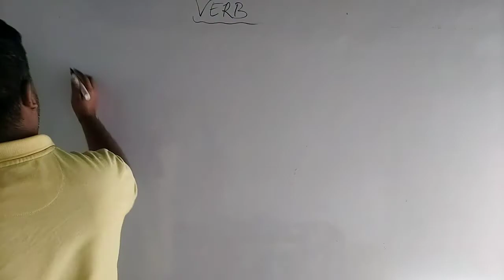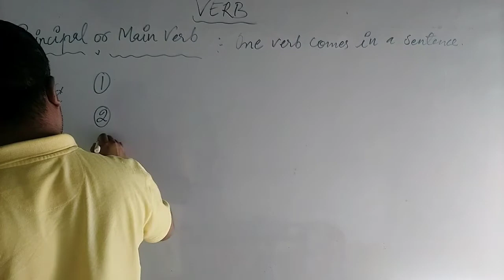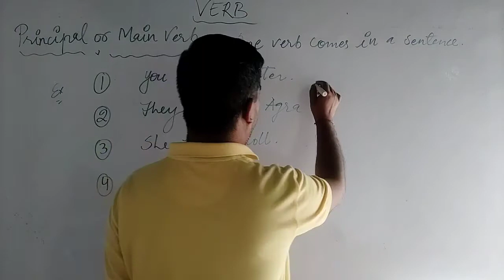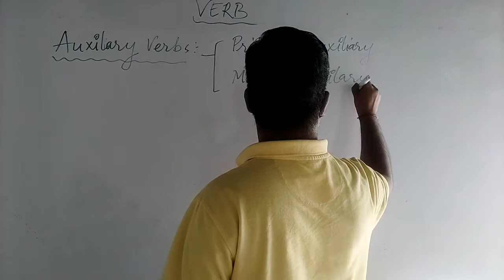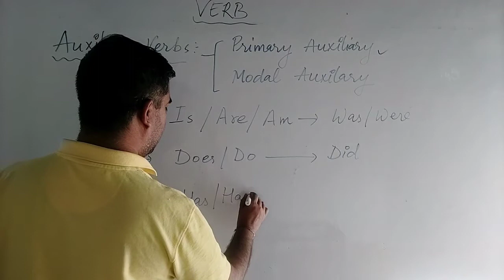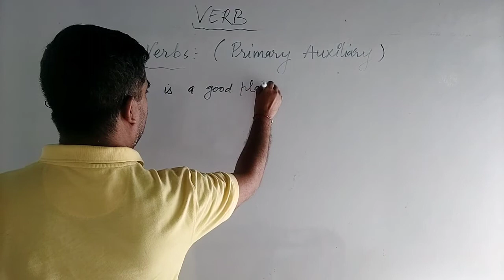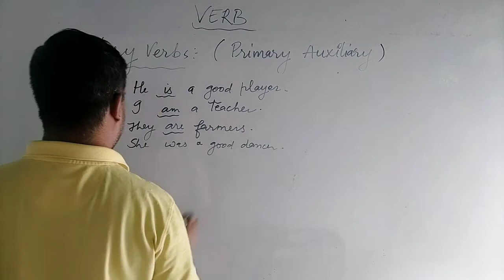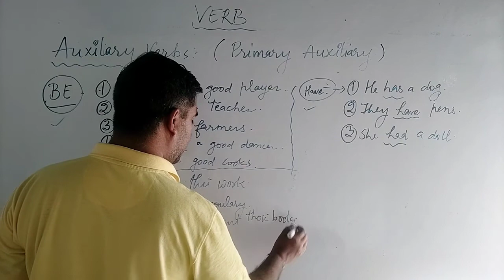Verb(Part-2) by Anuj Tomar English Toppers Academy